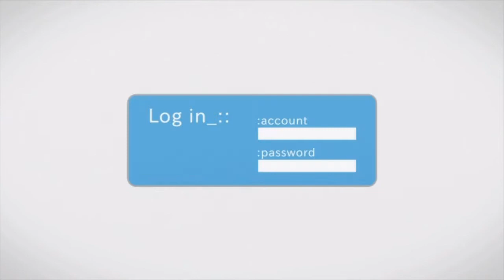"Link Start!"/SAO Re: Hollow Fragment Part 1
Hey Guys, in today's video we will be playing SAO Re: Hollow Fragment. I'm a fan of the SAO Series and I find the games to be pretty unique so I decided to give it a try. I enjoyed playing the game for the time being and I promise to release more videos of this game if you enjoy it.